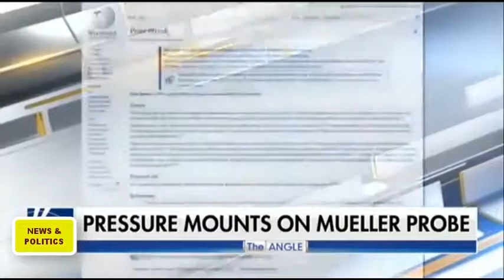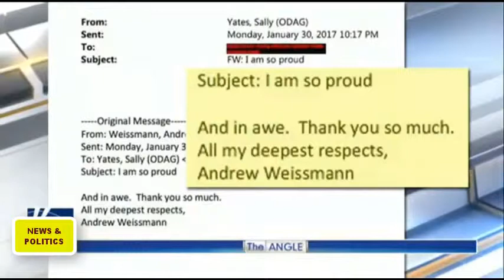YES! Robert Mueller Gets On a VERY HOT SEAT over New Allegations - Tucker Carlson UNCOVERS details